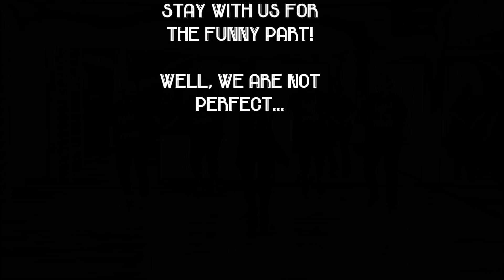Romeo Santos ft. Daddy Yankee & Nicky Jam - Bella y Sensual zumba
Instructor: Katalin Ferencz, ZIN. Licenced to teach Zumba (Basic 1, Basic 2, Zumba Toning, Zumba Core, Zumba Glutes, Zumba Step, Zumba Burst)

No coypright infrignement was intended.

For more videos sign up to my channel.
Like my page on Facebook: ZumbaKata